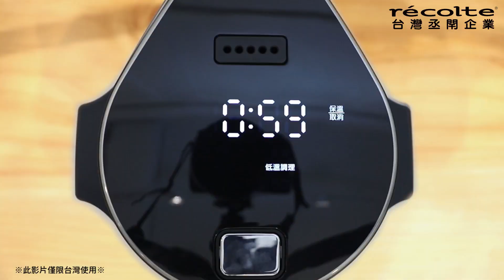日本recolte｜誰說電子鍋只能煮飯【就連麵也能輕鬆煮】